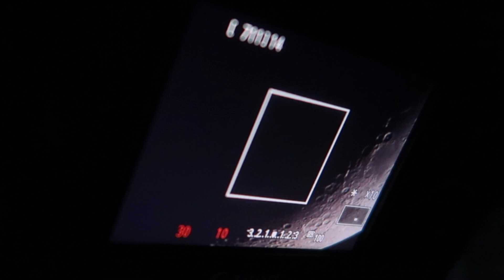I tried to photograph earth shine , ISS , Space X and Starlinks in one night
Wednesday 27th May 2020 was a busy night in the skies above Ireland . The Space X launch was scheduled to track right over Ireland on its blastoff , the ISS passed twice , star links were lurking around and the moon was looking stunning.

Canon 6D
Canon 16-35mm F4 IS USM L
Canon 24-105mm F4 IS USM L
Canon 70-200mm F4 IS USM L
Canon 50mm F1.8

Gopro Black 3+
DJI MAVIC PRO
DJI OSMO +
Canon g7x MkII

EGG TIMER :-)